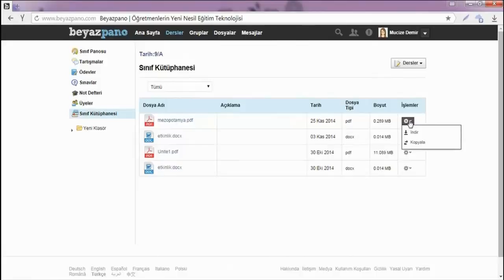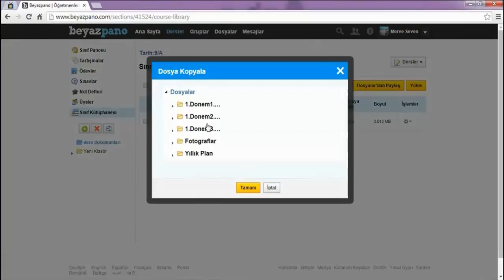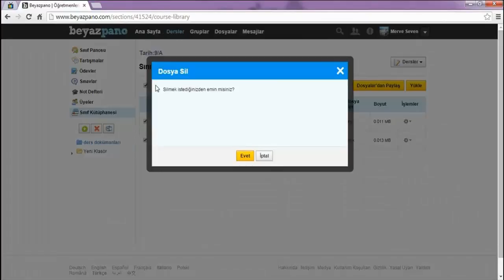Beyazpano - 9 / 16 (Sınıf kütüphanesi)